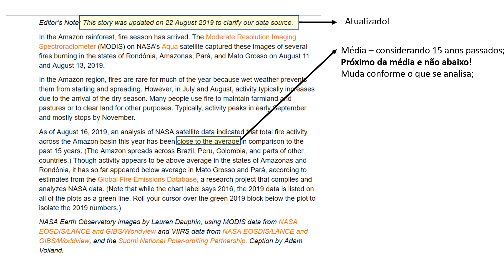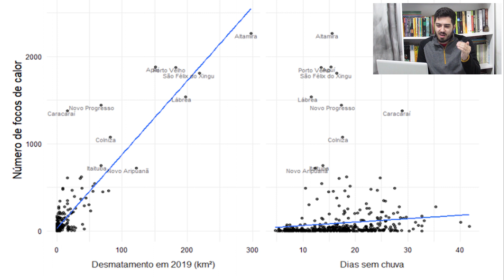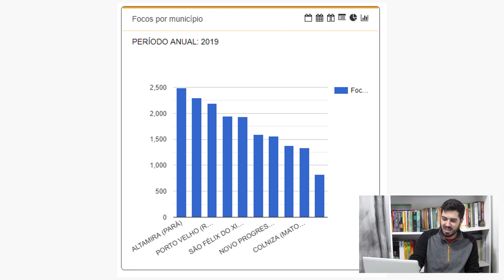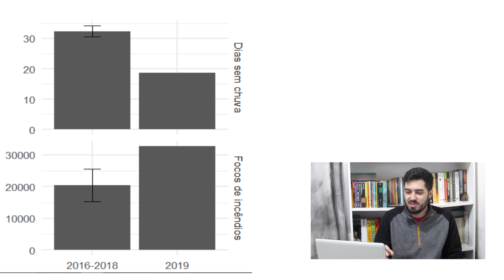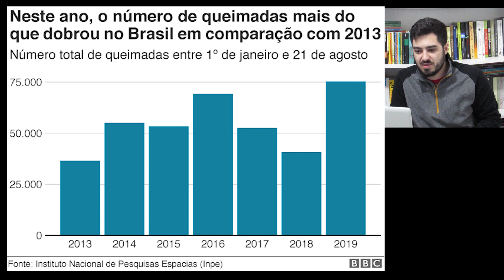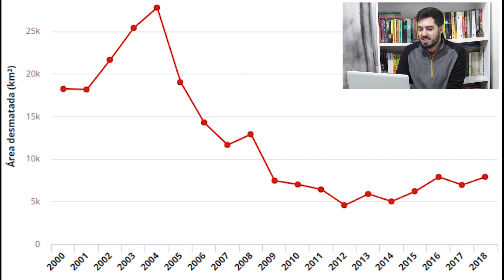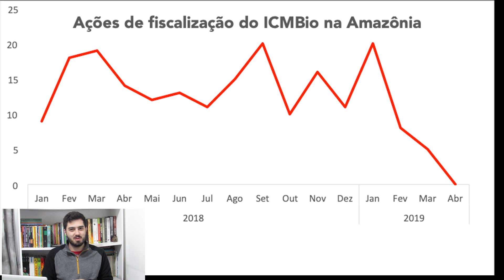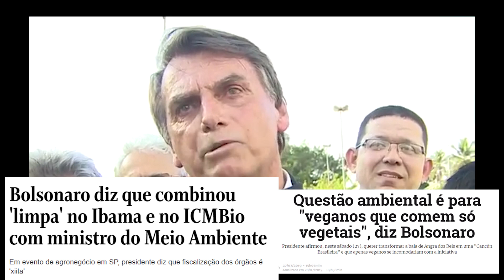Amazônia: o que dizem os dados?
Nesse vídeo vamos analisar os dados sobre o desmatamento e as queimadas que estão ocorrendo na floresta amazônica. A NASA diz que 2019 é o ano com menos queimadas e abaixo da média? Como o desmatamento influencia nas queimadas? O que o governo tem a ver com isso?

Os satélites da Nasa e as queimadas na Amazônia: entenda a confusão com os dados

Fim do Fundo Amazônia pode afetar fiscalização do Ibama contra o desmatamento

Governo corta R$ 187 milhões do MMA. Saiba como o corte foi dividido

Sob Bolsonaro, autuações do Ibama são as menores em uma década

Este canal faz parte do Science Vlogs Brasil, um selo de qualidade colaborativo que reúne os divulgadores de ciência mais confiáveis do Youtube Brasil. Conheça todos os canais parceiros!